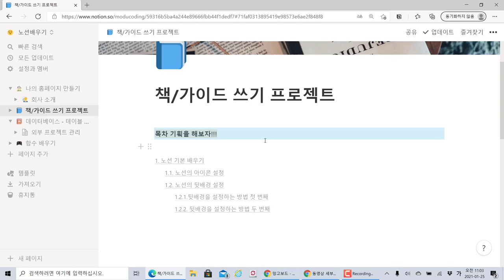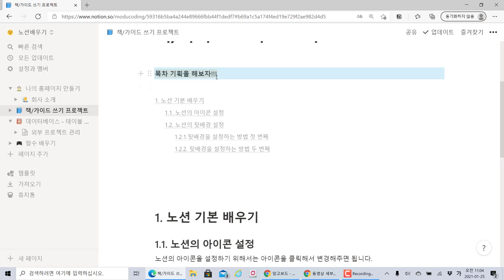(QA) 노션 ( Notion) 목차를 만들고 상단으로 링크 복사해서 점프하기~